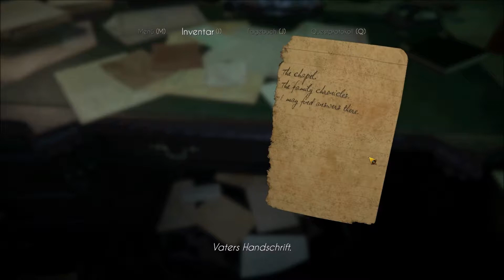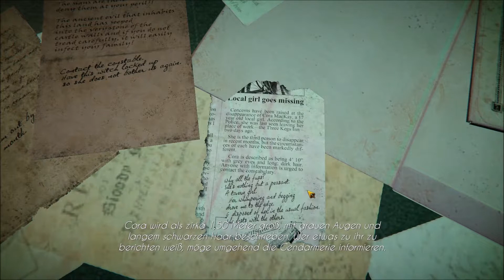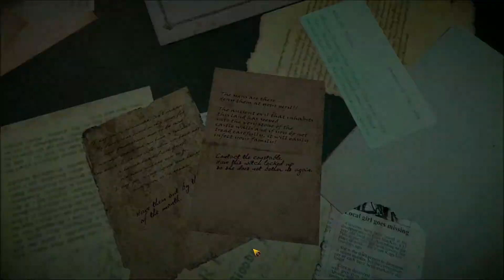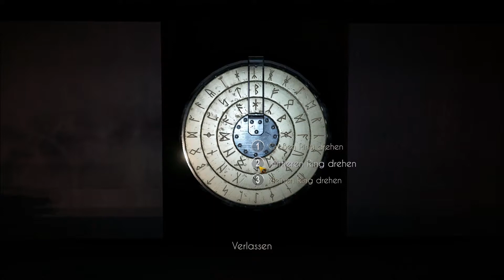Goof/LP Black Mirror #03